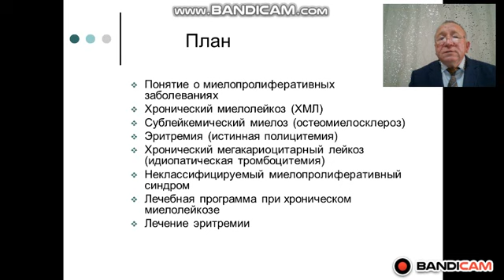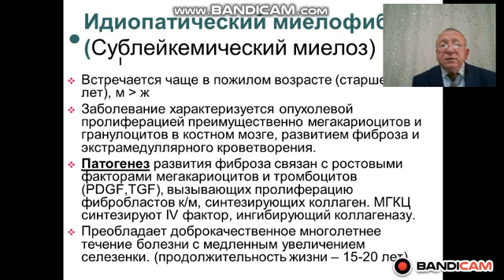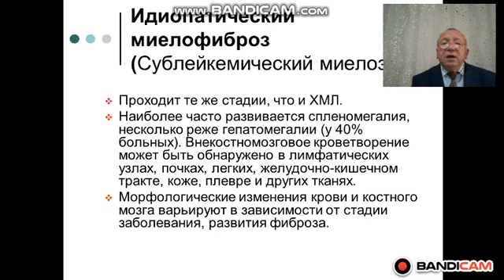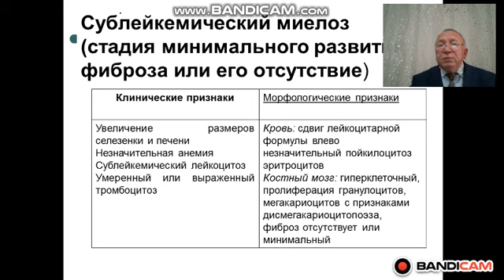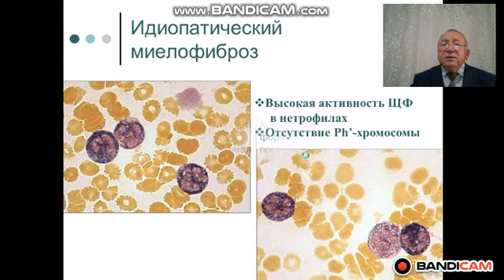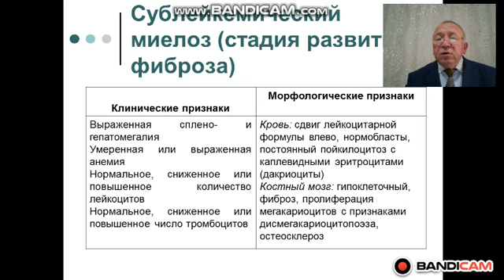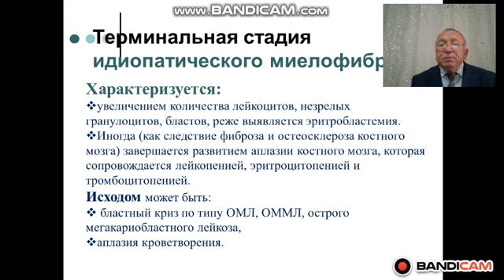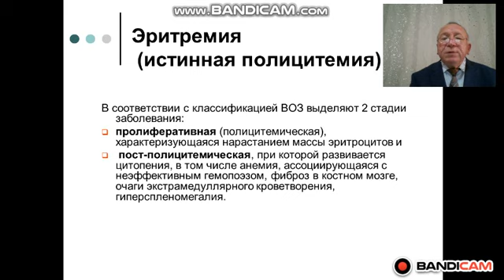Миелопролиферативные заболевания Диагностика и лечение Часть 2,